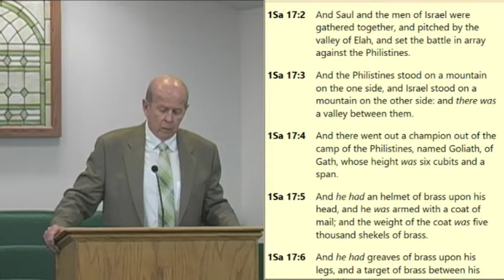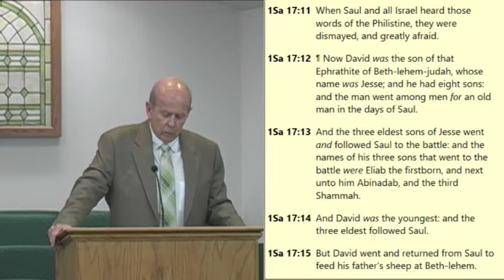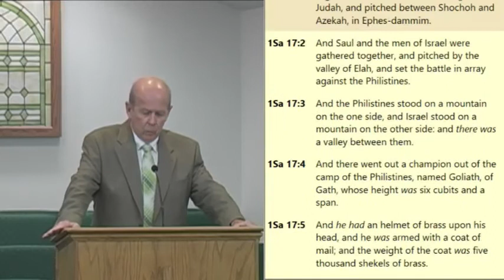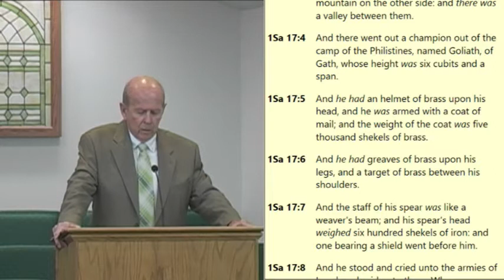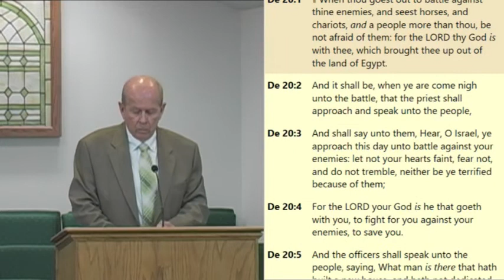Blood! And More Blood? - 1 Samuel 17:1-11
Hebrews 12:3-4 For consider him that endured such contradiction of sinners against himself, lest ye be wearied and faint in your minds. 4 Ye have not yet resisted unto blood, striving against sin.